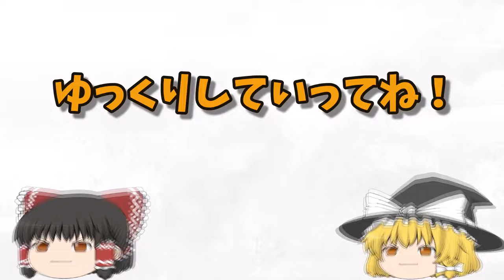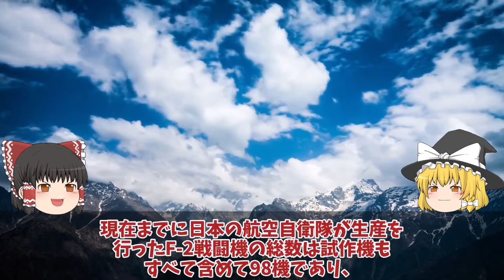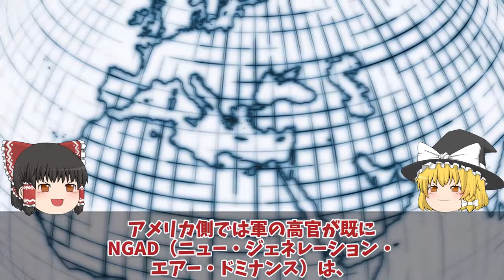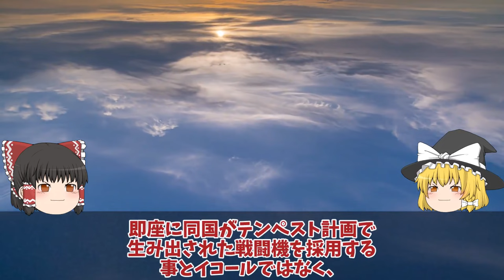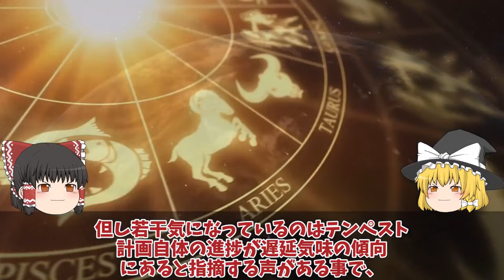【ゆっくり解説・軍事News】自衛隊最強スペシャル 海自F35B護衛艦いずも・かがの運用に赤信号点灯南西諸島防衛に新田原基地や馬毛島!運用は海自と【スペシャル・特集】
自衛隊最強スペシャル 海自F35B護衛艦いずも・かがの運用に赤信号点灯南西諸島防衛に新田原基地や馬毛島!運用は海自と【スペシャル・特集】

1海自F35B護衛艦いずも・かがの運用に赤信号点灯南西諸島防衛に新田原基地や馬毛島!運用は海自と空自どちらが対応・・・

2海自はぐげいを凌ぐ次期潜水艦建造世界屈指の静粛性は原潜をも超えた!次世代燃料電池誕生で潜航深度1000超え・・・

3日本F3戦闘機開発でまさかの米国切り日英伊共同開発はすでに不安要素!純国産へロッキード社の技術支援無し

4 F3戦闘機開発は双発エンジン機体も小型化IHIが開発したXF9推力15t超え!F3エンジンはロールス・ロイス社

5海自護衛艦かがの艦首がついに四角F35B艦載改修計画も最終段階か！改修費52億円は伊達じゃない？